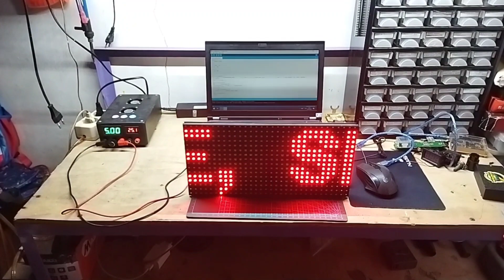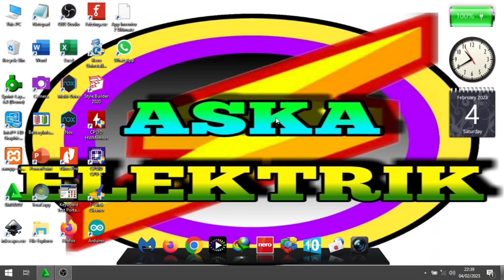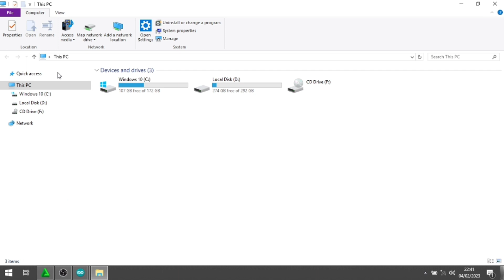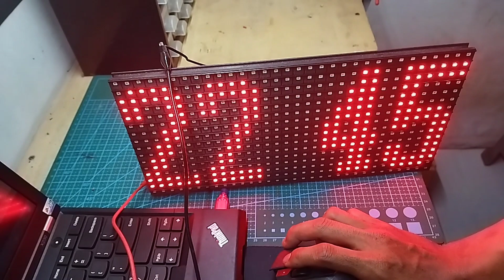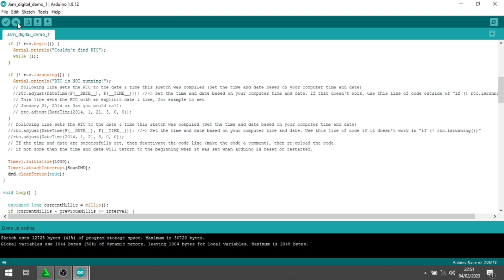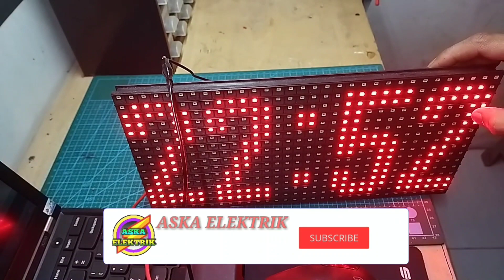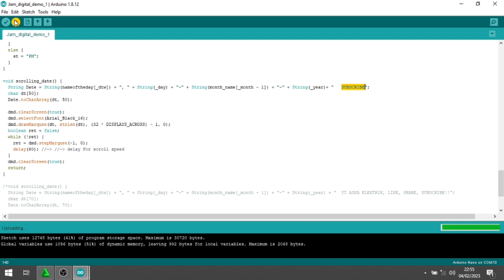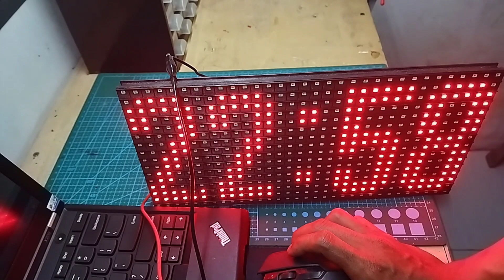Arduino Digital Clock with P10 Led Panel || Demo 1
Jangan lupa dukung channel kami dengan tekan subscirbe dan aktifkan lonceng notifikasinya supaya anda tidak ketinggalan update terbaru video dari kami. Jangan lupa juga share video kami jika di rasa bermanfaat.Terimakasih...

Kami sertakan link sociabuzz bagi anda yang berminat memberikan donasi untuk channel ini :

"NB: Hanya untuk keperluan bisnis , order komponen / minta dibuatkan alat tertentu dan untuk kolaborasi video youtube . Jika ingin bertanya - tanya silahkan langsung di kolom komentar video ini.